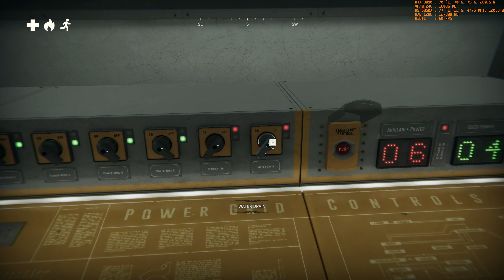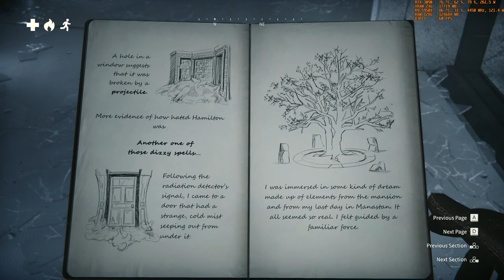Kona II: Brume Gameplay 1440p 60FPS Max Details - Part 5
Kona II: Brume Gameplay - No Commentary

Northern Québec, 1970. A bizarre mist —the Brume— is disconnecting a rural mining village from its quiet reality. Step into the shoes of Detective Carl Faubert as he unfolds the mysteries haunting the region while battling for his own survival.